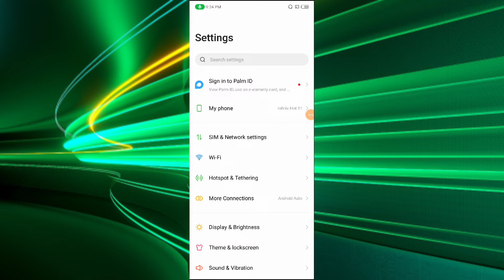Infinix Note 11s How to Show Battery percentage